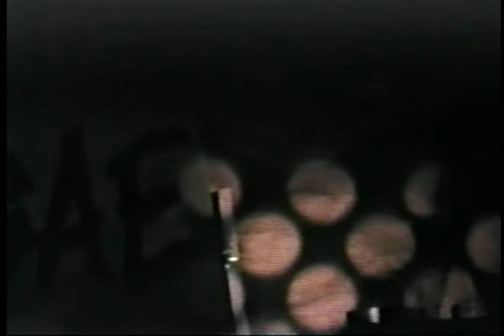Mr. Bondi's Soundhouse 2 - Part 1 Sex Monster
Mr. Bondi's Soundhouse 2 - Part 1 Sex Monster. The event took place at Fremont Street Reggae and Blues on February 21, 1995 on 400 East Fremont Street.